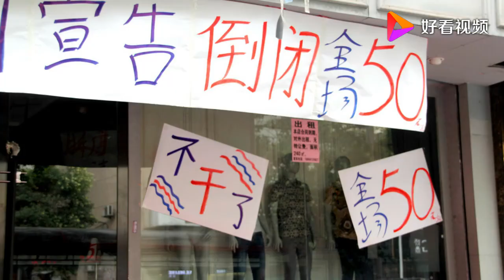实体店闭店潮之后，当下电商生意也难做，未来的经济到底在哪？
实体店闭店潮之后，当下电商生意也难做，未来的经济到底在哪？,本视频由李云飞Afey原创提供,4639次播放,好看视频是由百度团队打造的集内涵和颜值于一身的专业短视频聚合平台